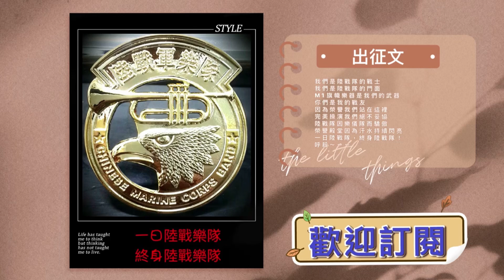1091122龍泉國小百年校慶-開幕典禮-操槍演出-陸戰樂儀隊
海軍陸戰隊 樂儀隊